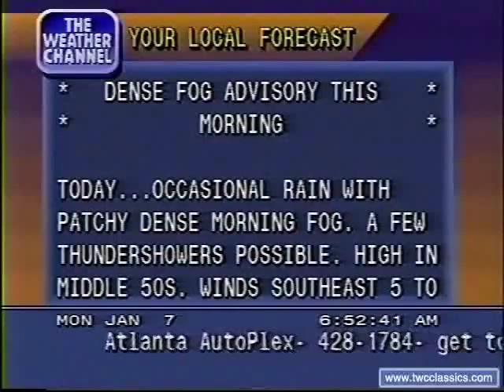Local forecast (1991)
Features "Who's Holding Her Now" by The Rippingtons

Copyright The Weather Channel.